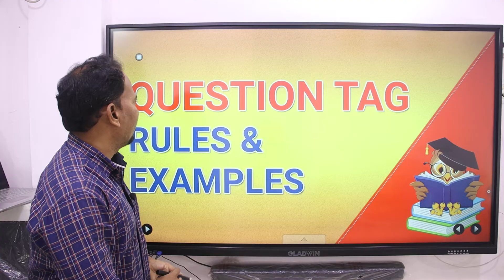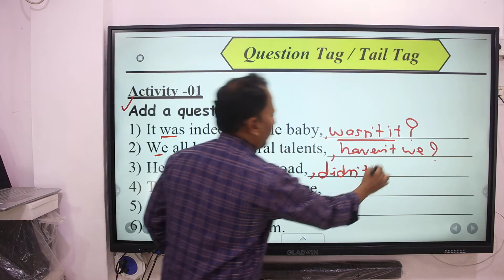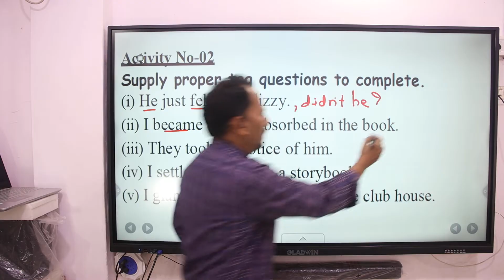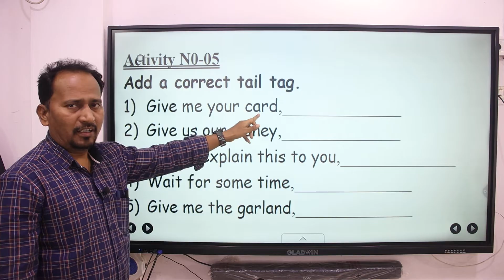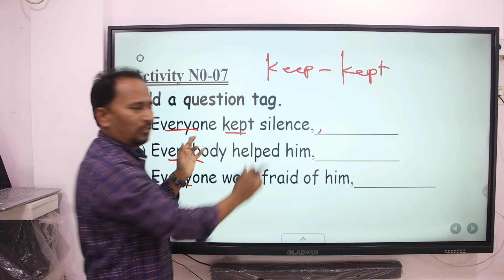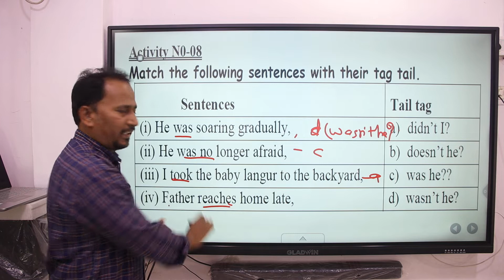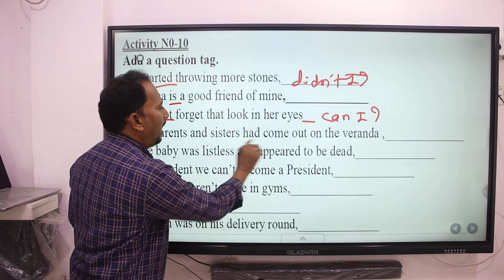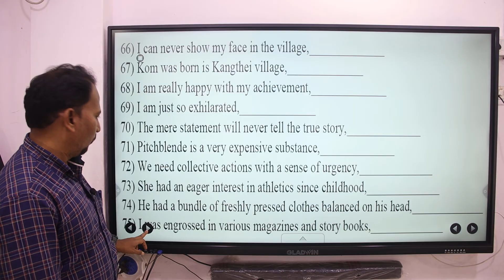Add a Question Tag(Tail Tag) Important Examples for Examination: English Grammar Simple & Easy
Do you know Add a question tag or Tail tag? Question tags with rules in easy steps

We use these Products For Video Making:
1.Boya Mic:
2. Cannon 80D:
3. Tripod:
4. Ring Light:
5. My HP Laptop:
6. My Dell Computer Monitor:
7. Tablet:
8. DIGI tek Soft Lights:
9. DIGI TEK small Tripod:
10. San Disk 64GB Memory Card